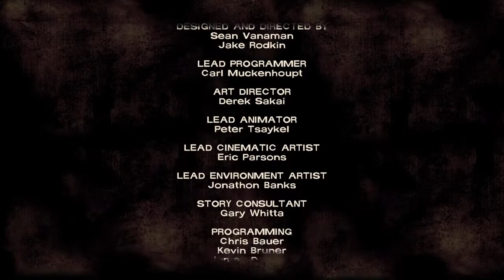The Walking Dead Telltale Game Episode 1 : Part 5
The final part of this playthrough,